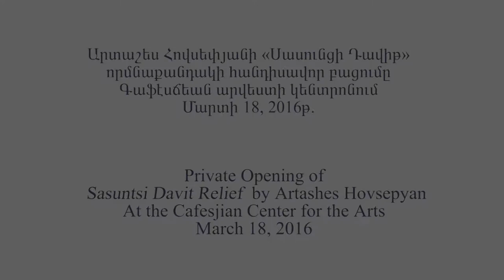"Sasuntsi Davit" Relief Opening at the Cafesjian Center for the Arts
Event: Private Preview/Press Conference of the relief “Sasuntsi Davit” by Artashes Hovsepyan

March 18, 2016 the International Museum Day was marked by a significant event -- private opening of the relief Sasuntsi Davit by renowned Armenian sculptor Artashes Hovsepyan. By the presentation of Sasuntsi Davit relief the Center celebrated a major work in the extraordinary career of Artashes Hovsepyan, while noting the 85th birthday anniversary of the maestro. Artashes Hovsepyan was present himself at the opening of his cherished work of art. A short press conference was presented by the CCA Director of Exhibitions Armen Yesayants, sculptor Sahak Poghosyan and an old friend of Maestro, writer Vanush Shermazanyan. At the opening ceremony, CCA Acting Executive Director Vahagn Marabyan and the grandmaster himself cut the red ribbon, marking the opening of Sasuntsi Davit relief, symbolizing the opening of its new era.